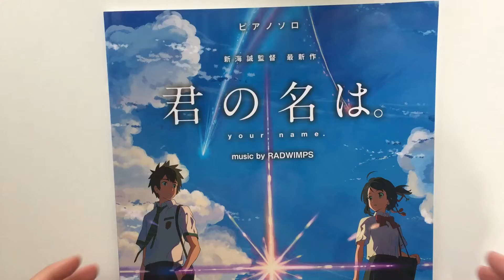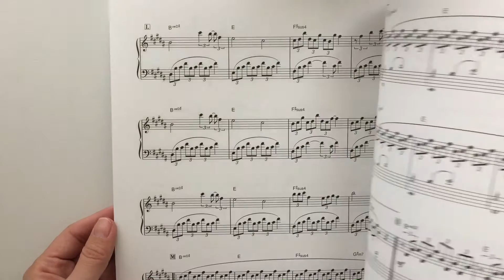Japanese Anime Movie Kimi no Na wa Your Name OST Piano Solo Sheet Music RADWIMPS